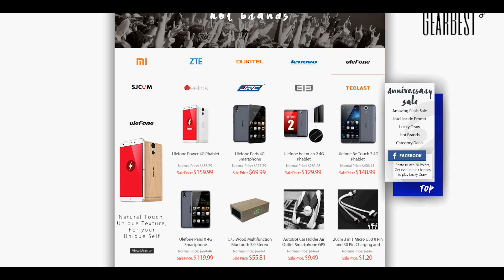Gearbest 2nd Anniversary is NOW ON!!!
Get the Best Gear at the Lowest Prices Ever!!  →  Starts at Mar 21 @ 17:00 (UTC)

For this extra special event Gearbest has partnered with two global giants, PayPal and Intel, to offer 5 Delicious Birthday Treats to our awesome customers:

Treat #1: Special GearBest Diet with Top Product Prices Slimmed Down
Treat #2: Buy Powerhouse Tech with Intel Inside + Exclusive discounts!
Treat #3: Awesome Cake Picking Game: Win $400 or Xiaomi Cell Phone.
Treat #5: Tons of Hot Brand Promos + Cool Category Deals

Gearbest will ensure promo products are in stock and shipped ASAP. Our party kicks off on Mar 21 @ 17:00 (UTC). Join us and find out which killer products have got the lowest prices, and add them to your cart in advance! Gearbest always gives more than you expect!